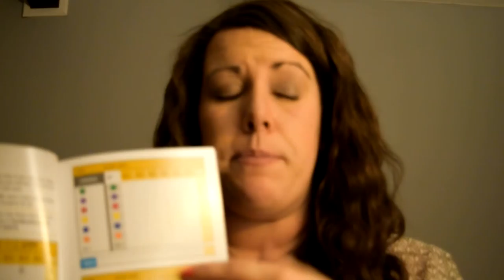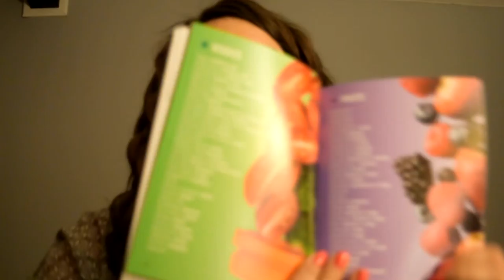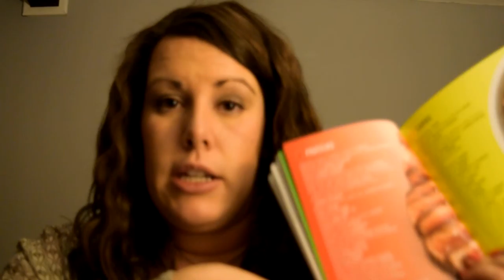Melissa McMahon - Prep Week Day 3